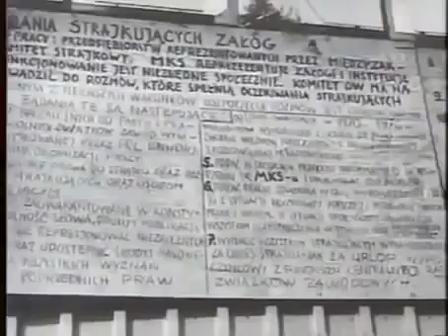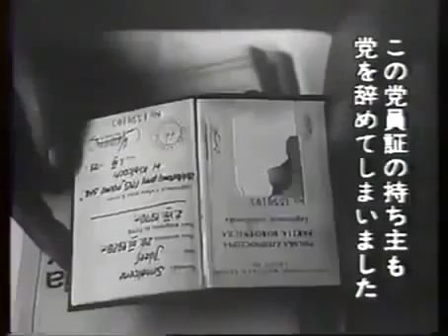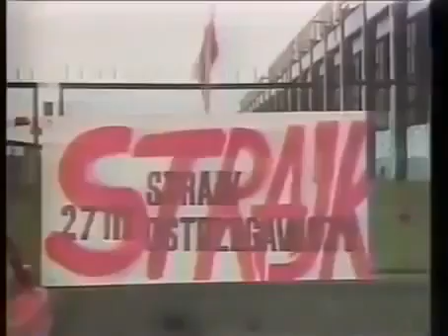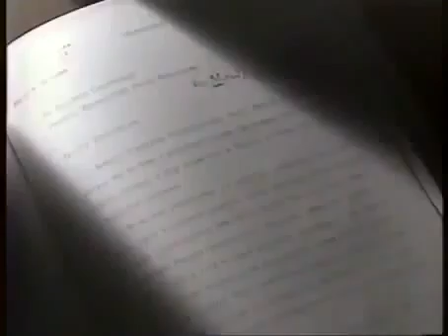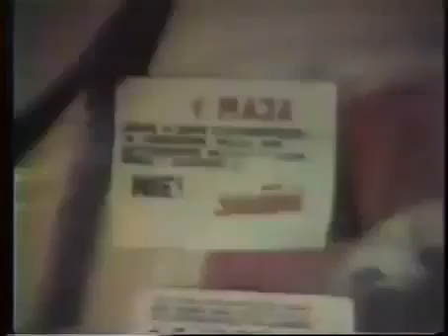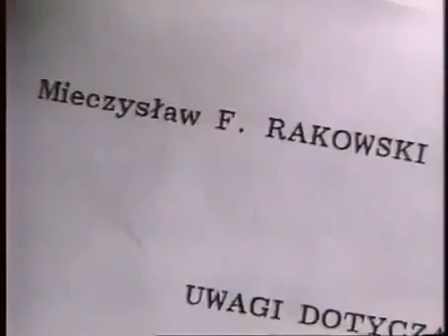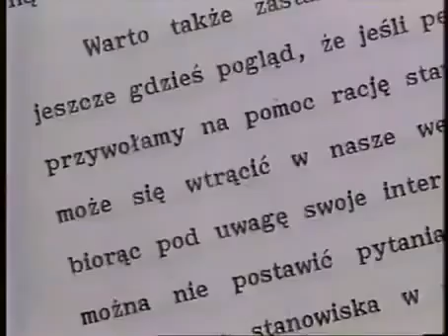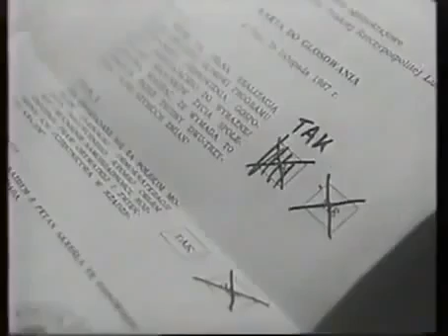ポーランド市民革命「連帯」Rewolucja Obywatelska w Polsce "SOLIDARNOŚĆ" dokument telewizja japońska NHK